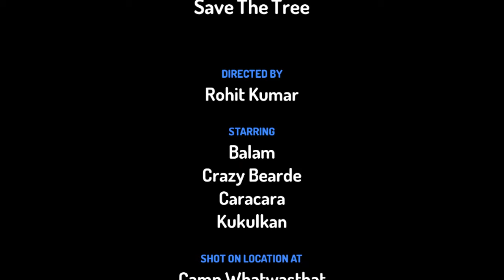Save the 🌲 tree swachh Bharat Abhiyan by Rohit kumar